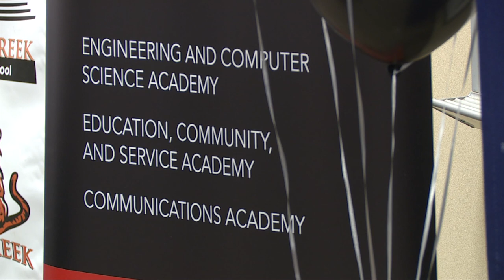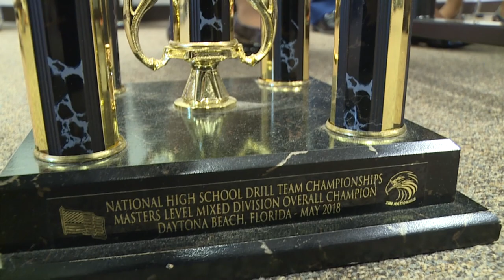Fern Creek High School – Academies of Louisville Announcement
Fern Creek High School is now part of the Academies of Louisville!